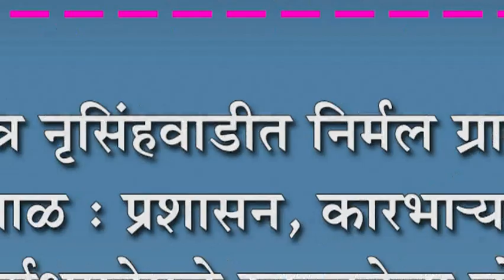श्री क्षेत्र नृसिंहवाडीत निर्मल ग्रामलाच हरताळ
श्री क्षेत्र नृसिंहवाडीत निर्मल ग्रामलाच हरताळ : प्रशासन, कारभा-यांच्या अकार्यक्षमतेमुळे स्वच्छतेचा बोजवारा